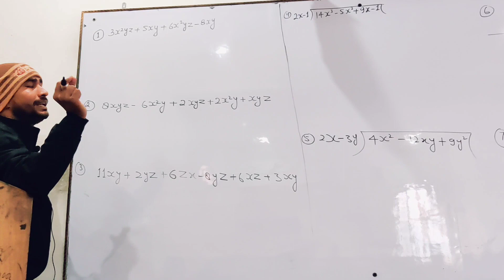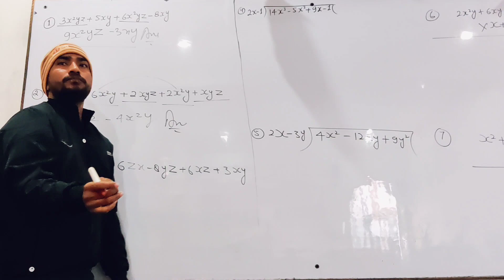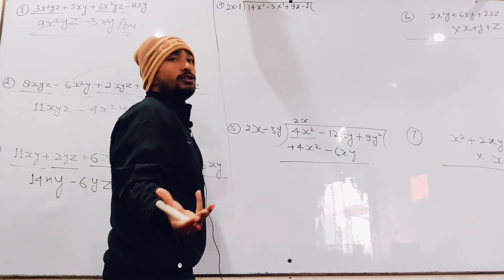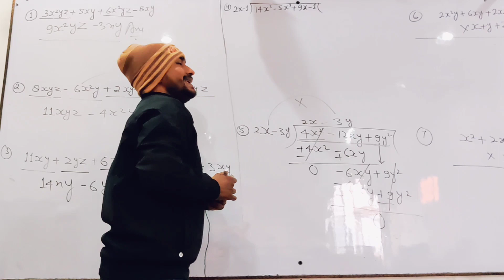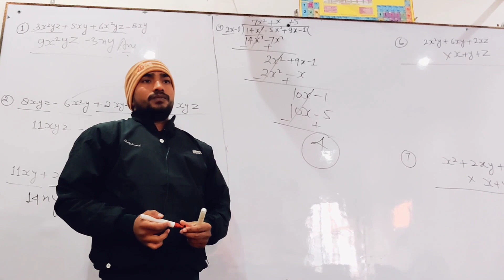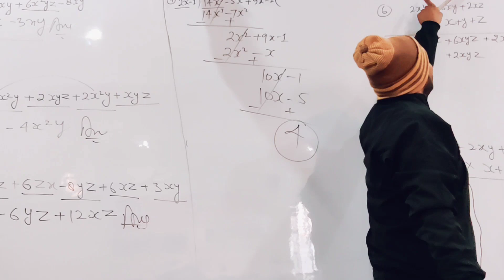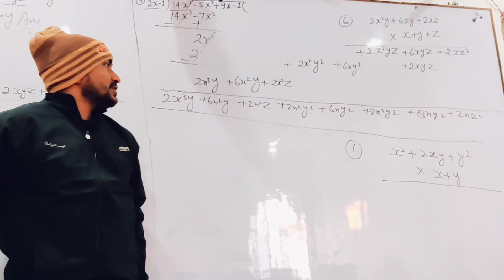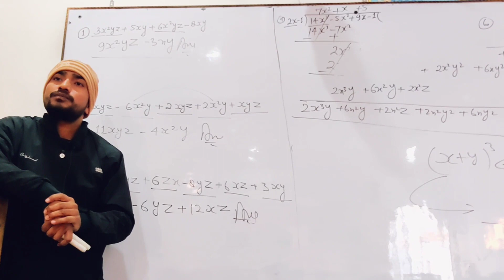Addition ➕ || Subtractions➖ || Multiplication ❌ || Division ➗ of Algebra || जोड,घटाव, गुणा,भाग